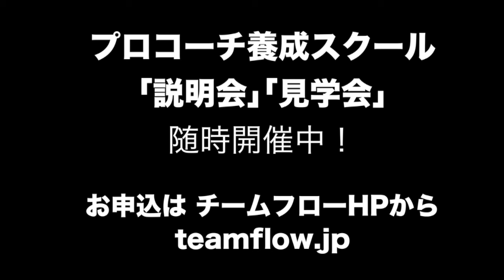子どもが未来を語るために、私たち大人が考えたいこと【平本あきおコーチング動画】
コーチングを10日間でマスターする！【無料動画】はこちら↓ 世界最高水準のコーチングが学べる、【プロコーチ養成スクール】見学会は随時受付中！